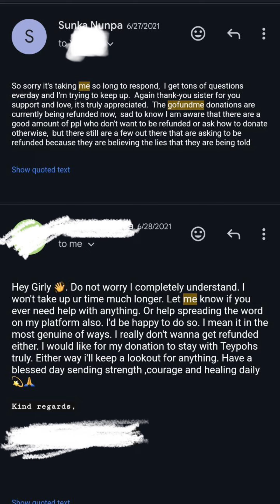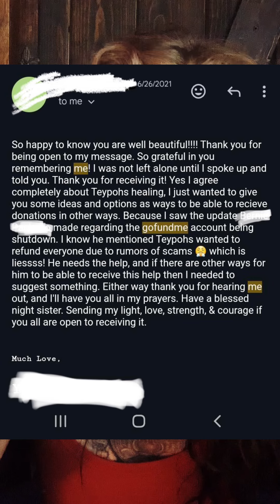On IG With More PROOF Exposing More Lies Spread By These Podcasters and Influencers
@thesunkanunpa on IG returns to prove and expose more of the lies and disinformation that  were fabricated and spread by various Youtube, IG and Tik Tok influencers who were apart of the smear and cancel campaign against Iron Jacket.

We now have LA “gangster” podcasters, Influencers, Youtubers, TikTokers, in LA with now some of the biggest followings and YT collaborations caught red handed colluding and working with one of the country’s largest Fortune 500 Digital Marketing/Public Relations Firms with C👁️A subcontracts whose employees and paid affiliates have been caught red handed reaching out to gente all across every social media and media platform offering money, fame, clout, followers and collaboration and contract deals to TikTok, YouTube, Facebook, and Instragram influencers and anyone on social media or YouTube who were seeking a come up and who were willing and able to produce or magnify false or inflammatory misinformation or content about Ironjacket or do or host public interviews to further fabricate or substantiate the lies about Ironjacket that had been initially fabricated and propagated by the subcontracted Digital Marketing/Public Relations Firm who was behind the smear and cancel campaign that ended the “Choloani Movemento” and Ironjacket.

We all love you Ironjacket and we are all praying your health and your safety and your return to the public!